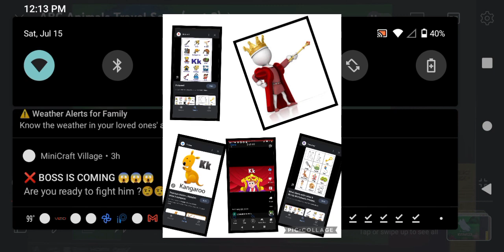ABC for Kk